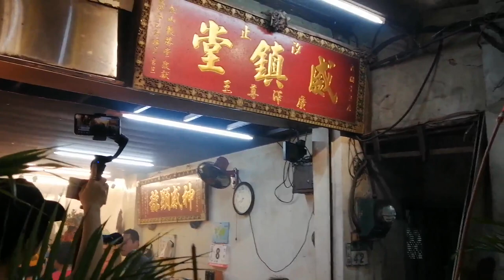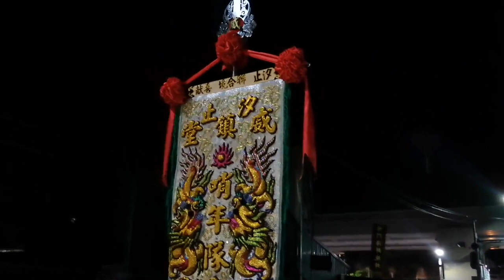【汐止威鎮堂-主帥轎~保安廣澤尊王 聖駕(汐止威鎮堂&汐止聯合境轎班團)】~109汐止威鎮堂保安廣澤尊王南巡進香回駕遶境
汐止威鎮堂-主帥轎~保安廣澤尊王 聖駕(汐止威鎮堂&汐止聯合境轎班團)
(0:00)過境汐止開廣宮 香案
(6:45)入汐止威鎮堂